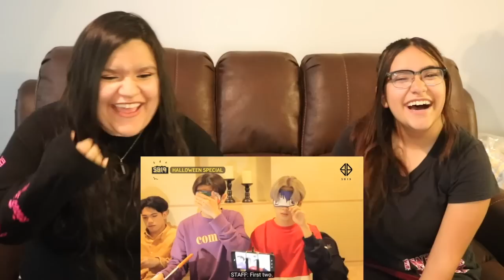[PPOPSIS] SB19 Halloween Special Reaction [Part 1]